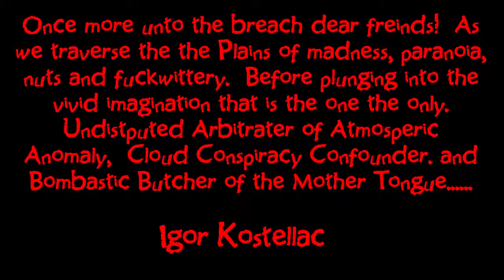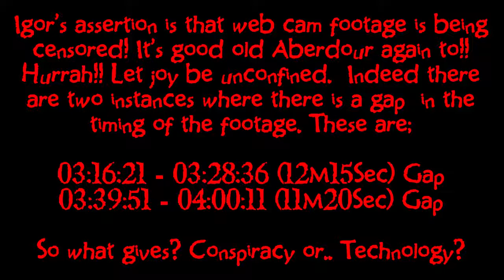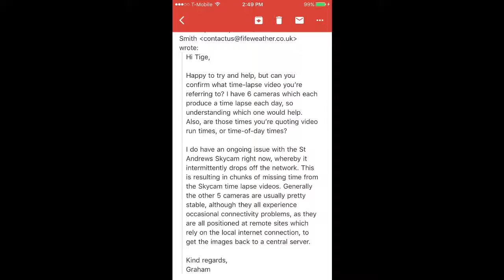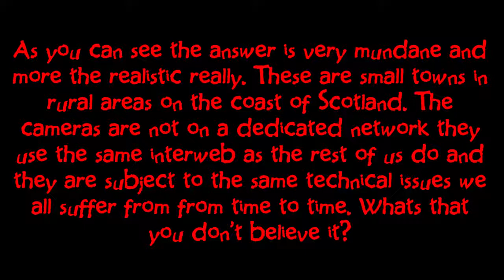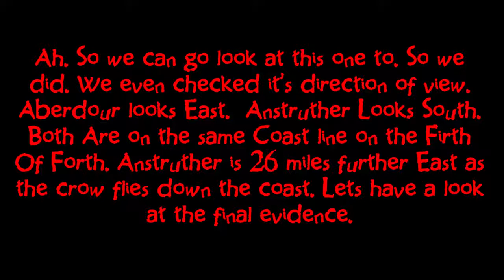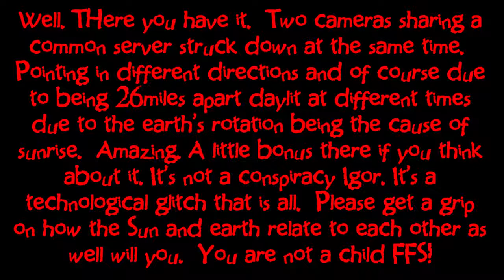Aberdour WEBCAM it just keeps on giving IGOR the WRONG idea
Technology plays up from time to time. Fifeweather is no different. The use the same infrastructure the rest of us do. Watch and understand the little glitch that has poor Igor in a spin. for taking the time to answer our query.